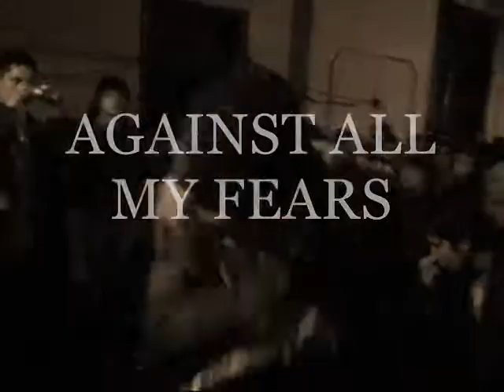Against All My Fears - Entropía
Show junto a Across The Line, Remission, Our Blood, La miseria de tu rostro y Forsaken